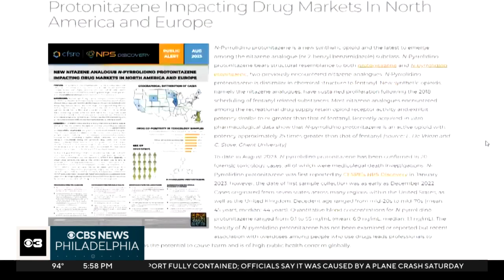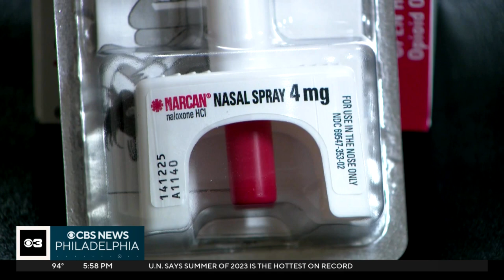Willow Grove lab is the first in the world to identify nitazene opioid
A lab right in our area has identified a new drug that is killing people across the country. Kim Hudson visited the lab in Willow Grove that made the discovery.